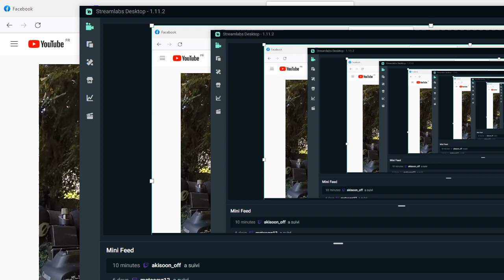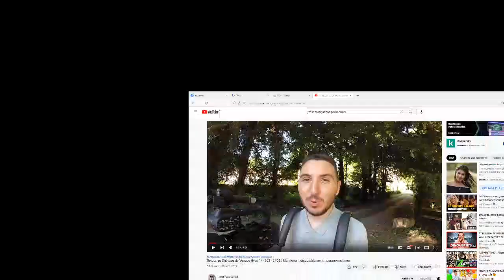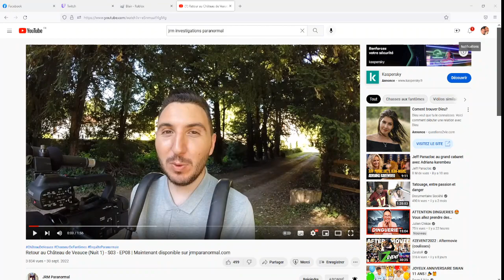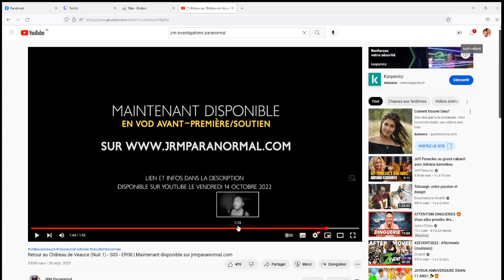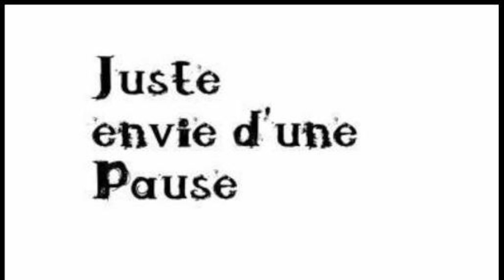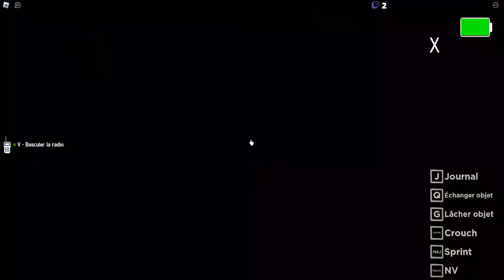phasmophobia version roblox